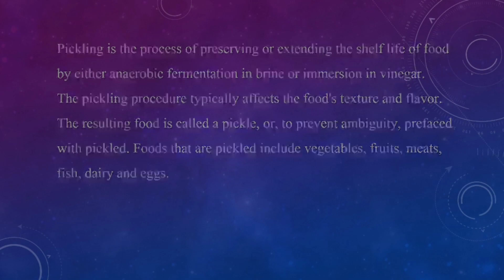ส่งงาน Pickling